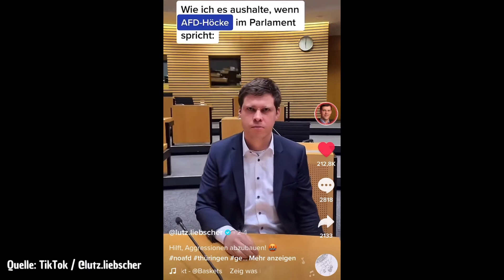Lutz Liebscher: Auf TikTok gegen die AfD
Lutz Liebscher ist Thüringer Landtagsabgeordneter. Er sitzt damit in demselben Parlament wie der Faschist Björn Höcke, der dort AfD-Fraktionsvorsitzender ist und den formal aufgelösten Flügel anführt(e). Wie Lutz Liebscher als linker Politiker mit der AfD umgeht und wieso er TikTok als Plattform nutzt, erklärt er im Interview.

Timestamps:
00:00 Einleitung
00:40 10 schnelle Fragen zum Einstieg
01:27 Wieso SPD?
01:56 AfD-Bundesland Thüringen
03:53 Wieso nutzt du TikTok?
05:07 Jugendliche und Politik auf Social Media
06:27 Die AfD und junge Menschen
07:21 Wahlkampf auf Social Media
08:06 Gefahren von Social Media
09:48 (Selbst-)Zerstörung der AfD
13:35 Umgang mit Hate-Kommentaren
15:15 Seriosität auf TikTok